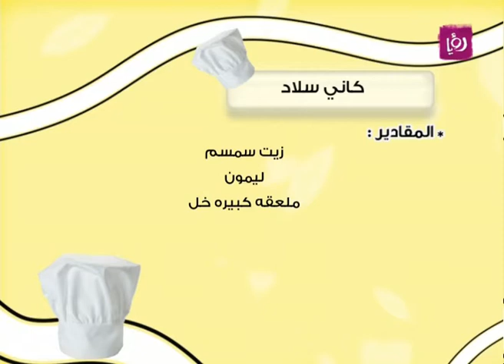غادة التلي - كاني سالاد ودجاج صيني | Roya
غادة التلي حضرت خلال مطبخ دنيا يا دنيا كاني سالاد ودجاج صيني